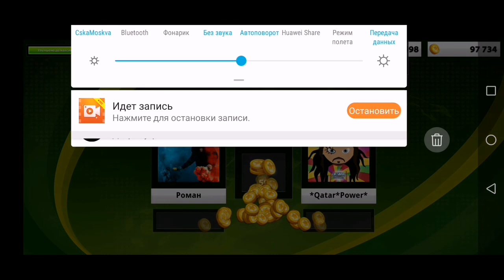Soccerstars играем на красоту голов. RomaN VS Qatar Power.